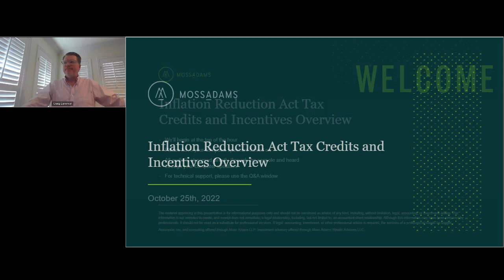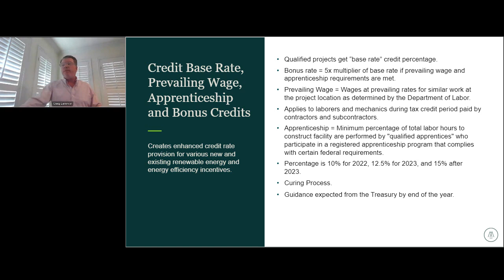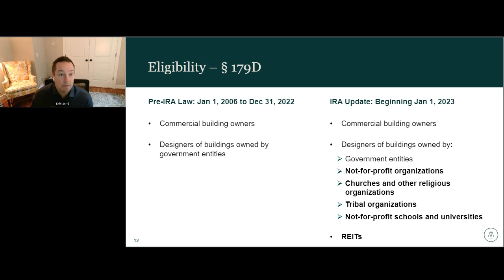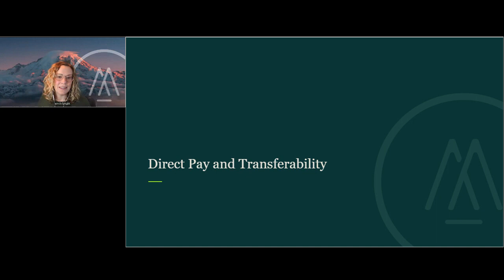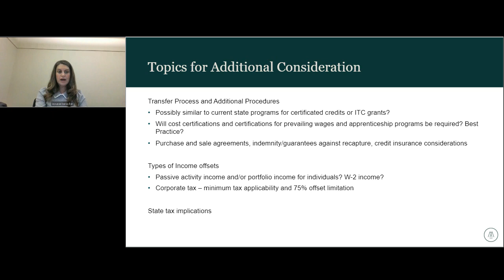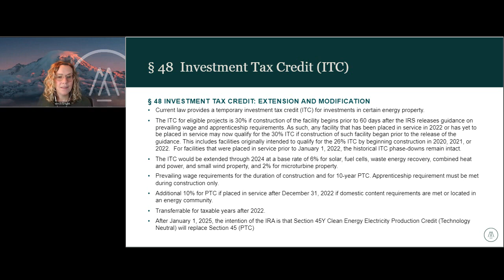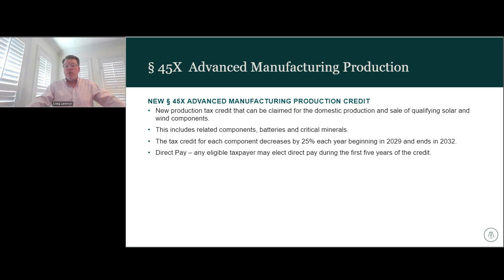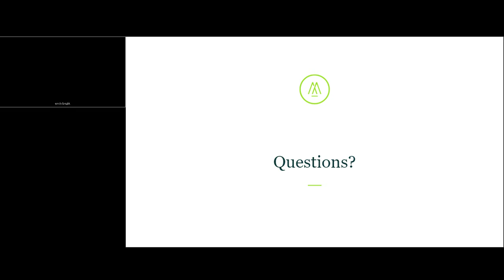Inflation Reduction Act Tax Credits and Incentives Overview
A Moss Adams webcast, presented by Matt Kaden, Managing Director, Irina Antonache, Director, Craig Lammlin, Director, and Kyle Sund, Senior Manager, on October 25, 2022.

The Inflation Reduction Act of 2022 offers many tax credits and incentives that can reduce your organization’s tax burden and increase cash flow.

Watch our webcast, Inflation Reduction Act Tax Credits and Incentives Overview, to learn more about the significance of these provisions, how they add value, and when to apply them.